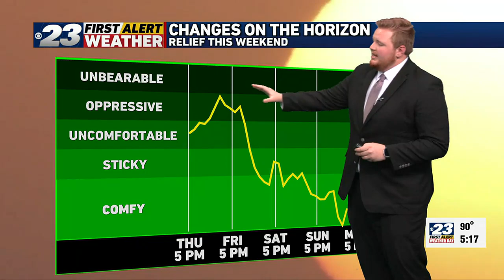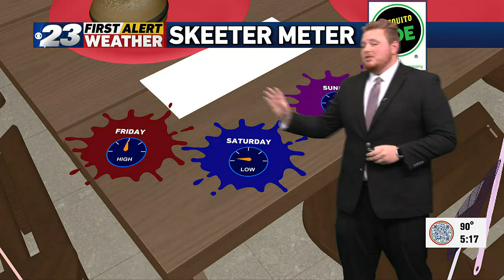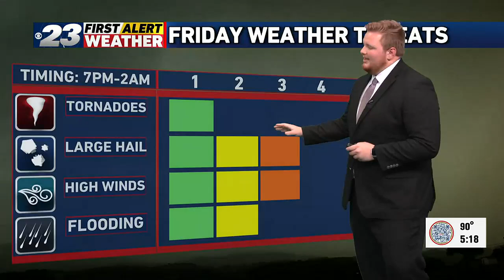DJ's Thursday Evening Forecast--7-27-23